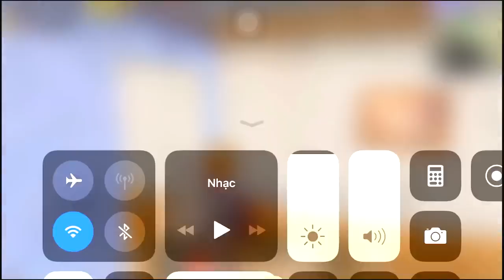PUBG Mobile Winner Winner Chicken Dinner | 29 kills | Solo VS Squad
Grate Win | 29 kills | Solo VS Squad | PUBG Mobile. This is one of the best match.

👉👉SP FILMS👈👈